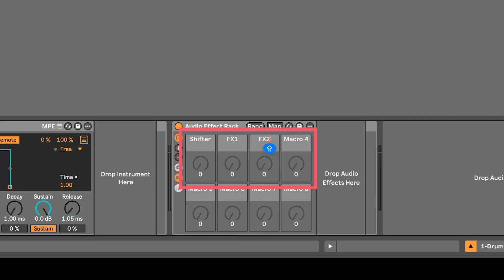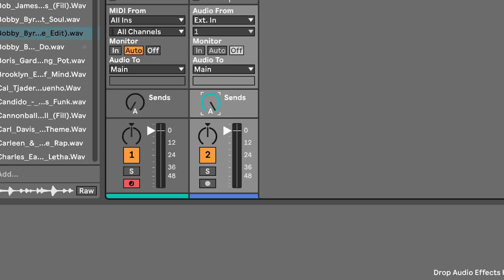Ableton Live | How to Set up Triggered Glitch Effects | Tutorial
Learn how to set up dynamic glitch effects in Ableton Live using drum racks, and envelopes for Triggered glitch effects. This tutorial shows you how to set up randomized pitch shifting, expression control modulation, and return track routing for cool-sounding glitch textures.

0:00 Setting up drum rack and audio effect rack
0:09 Configuring envelope
0:21 Mapping macros and expression control
0:34 Adding shifter and utility
0:57 Creating return track setup
1:07 Adding loops and MIDI clips
1:25 Expanding with additional effects
1:46 Smash it with OTT and drum buss